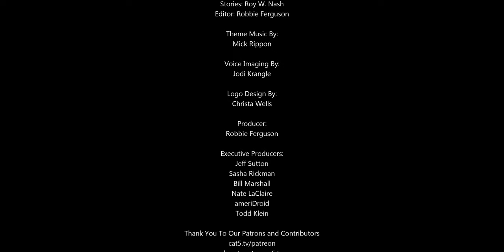What would you do with the world's fastest Internet connection?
A team of engineers have set a new world record internet speed with a data transmission rate of 178 terabits a second. That's 178 million megabits a second. At that speed, it would be possible to download the entire Netflix library in less than a second. Yes, please.